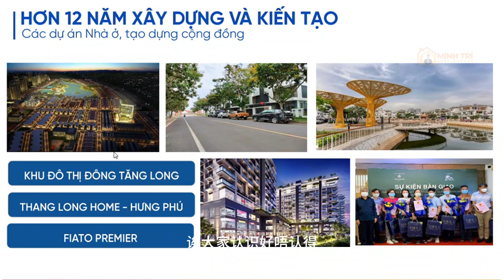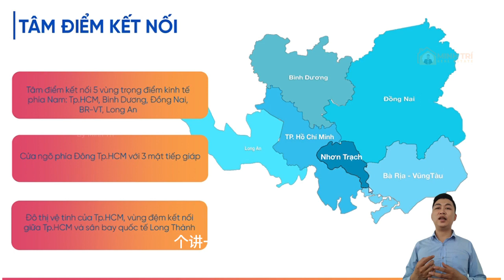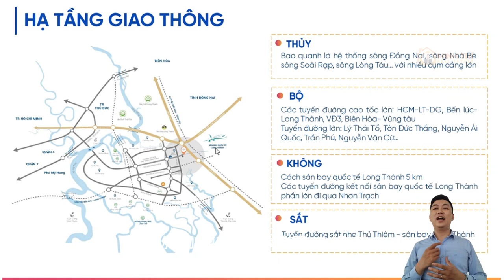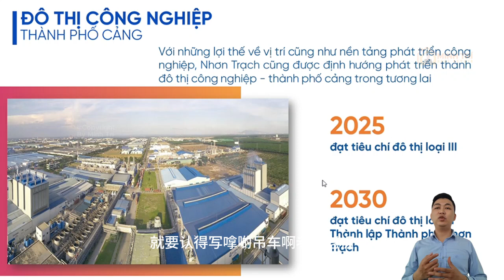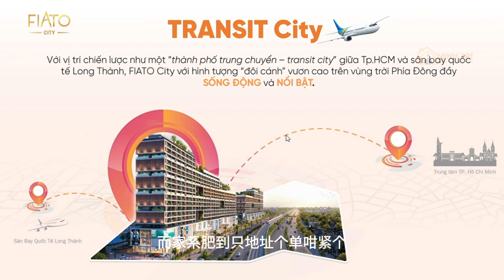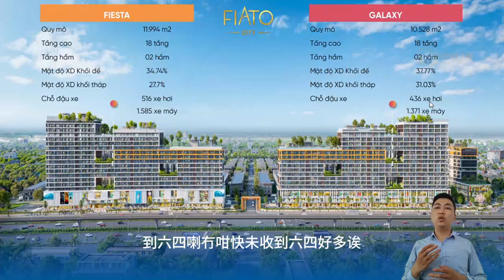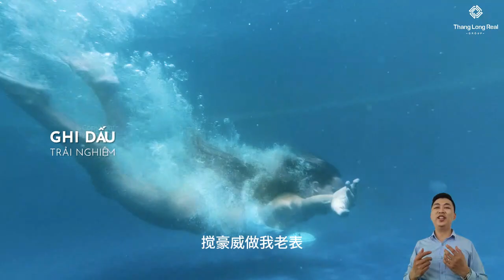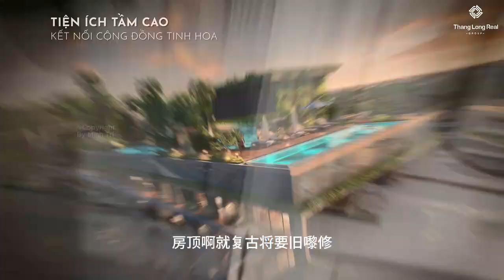Review can ho Fiato City Nhon Trach đoán đầu xu hướng sống chuẩn chuyên gia | Minh Trí 0979798664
00:00 Review Nhon Trach Đồng Nai
02:00 Giới thiệu Thăng Long Real Group
03:00 Tiềm năng phát triển của Nhơn Trạch
14:48 Thăng Long Home Hiệp Phước
15:20 Review Fiato City
ĐIỂM NHẤN VƯỢT MONG ĐỢI
Sở xây dựng Đồng Nai đã up Giấy Phép Xây Dựng dự án căn hộ FIATO CITY
Thông tin công khai minh bạch rỏ ràng  FIATO CITY

CĂN HỘ SÂN BAY
FIATO CITY – 1.7tỷ / căn - 52m2 ( FULL VAT )

PHƯƠNG ÁN THANH TOÁN ƯU ĐÃI
- Trả trước 10%~170tr .
- Góp 36 tháng nhận nhà . 0.5%/tháng~8.5tr .
- Mua nhà bằng lương thanh toán bằng lương .